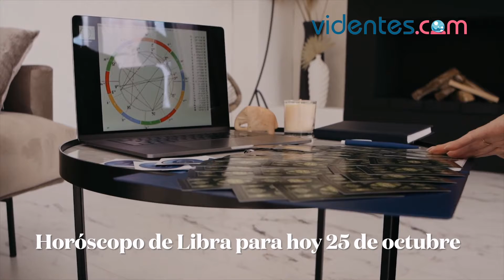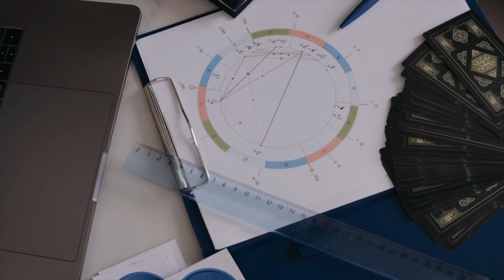HORÓSCOPO DIARIO 💥✨🥰 LIBRA ♎️ LUNES, 25 DE OCTUBRE DE 2021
Horóscopo de hoy, lunes 25 de Octubre de 2021. El horóscopo para hoy: descubre tu futuro gracias a mi horóscopo diario para ti.